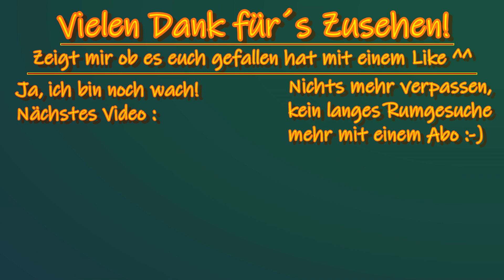Sherlock Gibby in Aktion! | Hobo Tough Life # 33 | [HD] [Deutsch]